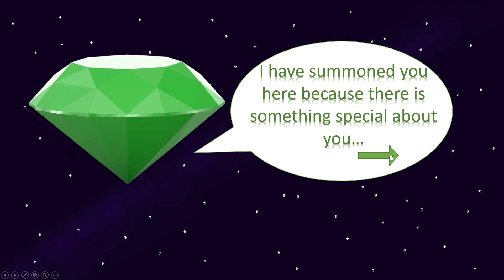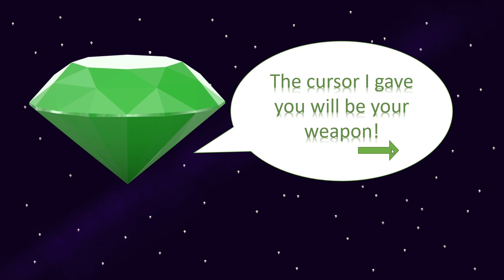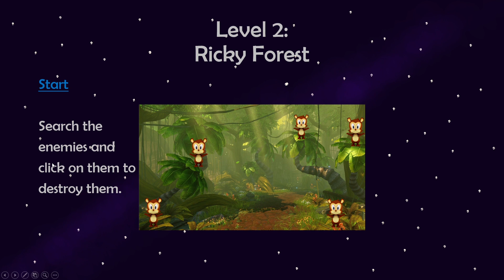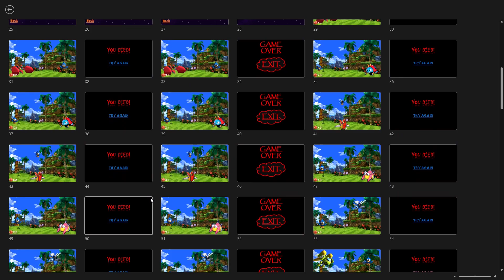Sonic PowerPoint Anniversary!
So, my Sonic fan game is now 1 year old. Yay!